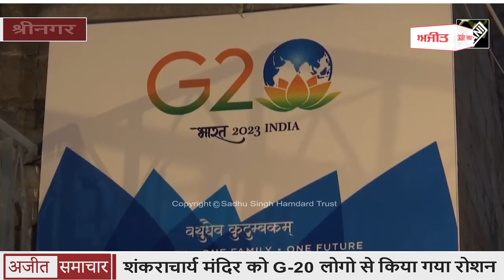Srinagar में स्थित Shankaracharya Temple को G-20 Logo से किया गया रोशन